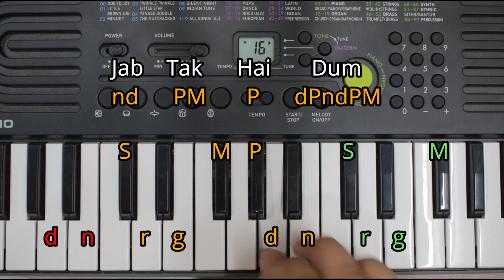Bahut Payar Karte Hain - सिर्फ एक बार देखने में ही सिख जायेगे | Very Easy Piano Tutorial